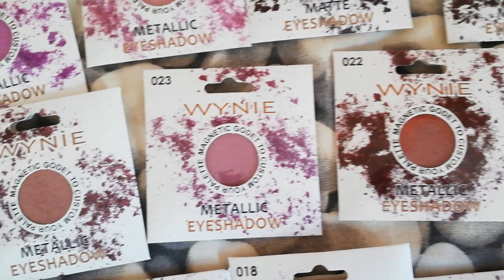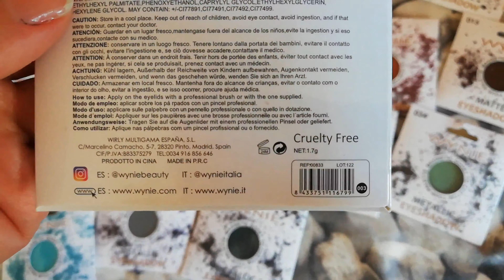Novedades WYNIE maquillaje súper LOWCOST : Look completo y swaches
Hola chicas! En el vídeo de hoy voy a poner a prueba novedades de Wynie, una marca de maquillaje súper low cost y cruelty free que recientemente ha sacado a la venta dos paletas magnéticas y un montón de sombras en godet con diferentes acabados, que nos permiten confeccionar nuestra propia paleta de sombras. En este vídeo os dejaré swatches de todas mis sombras y las pondré a prueba en un nuevo look.
Os invito a verlo y descubrir unos productos que van a dar mucho que hablar porque ya os adelanto que se parecen mucho a unas sombras muy ansiadas por muchas y que no se venden en España ¿Sabéis a cuales me refiero? Je je!

En el vídeo os he dejado swatches de las siguientes sombras:

Fila 1:
002 metal, 003 metal, 005 metal, 005 mate, 010 metal, 011 metal, 013 metal

Fila 2:
014 metal, 015 metal, 015 mate, 018 metal, 018 holochrome, 022 mate, 022 metal

Fila 3:
023 metal, 024 metal, 025 metal, 026 metal, 027 metal, 028 metal, 030 metal

Fila 4:
031 metal, 032 metal, 033 metal, 035 metal, 038 metal, 034 metal, 039 metal

Para crear el look he utilizado los siguientes productos:

 -Prebase No PoreBlem Primer de Touch in Sol
-Base Pure Light de Yves Rocher en tono 200.
-Corrector Illuskin Concealer de The One Oriflame.
-Polvos Fit me! Matte + Poreless de Maybelline en tono 115.
-Make me brow de Essence.
-Prebase de sombras de Milani.
-Sombras 005 mate, 031 metálica, 032 metálica y 033 metálica de Wynie
-Eyeliner Hyper PRecise All Day Matt de Maybelline.
-Long Lasting Eye PEncil de Essence en tono Cool Down
-Labial 3D Cosmic Metal Lip Cream de Wynie en tono 002

Mil gracias por vuestro apoyo! Hasta pronto bellezas!!!